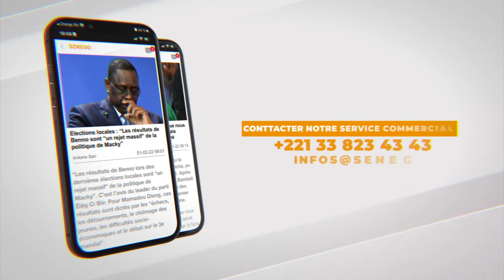Assises de la justice : « Il faut juste la volonté politique » (Pr Maurice Soudieck Dione)